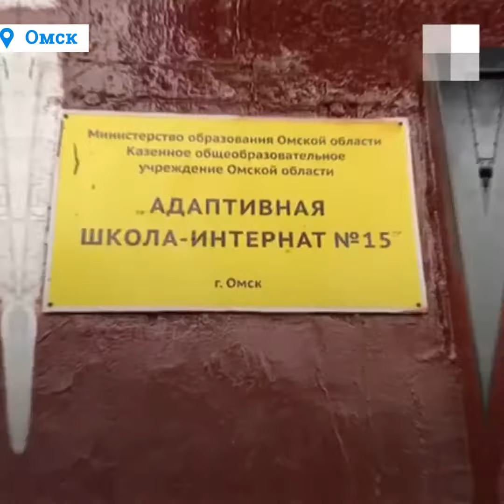Омск: как учатся слабослышащие дети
Наверное, сложно представить школу, где после звонка на перемену по коридорам не начали бы носиться дети, громко кричать и что-то активно обсуждать. Но в адаптивной школе-интернате всё именно так: в перерывах между уроками царит тишина — школьники стоят небольшими группами и активно жестикулируют. В единственном в Омской области учебном заведении для детей с нарушениями слуха побывал журналист NGS55.RU. Ему удалось узнать, с какими сложностями приходится сталкиваться учителям, чем школа-интернат отличается от обычного учебного заведения и может ли ребенок с нарушениями слуха учиться наравне со здоровыми детьми.